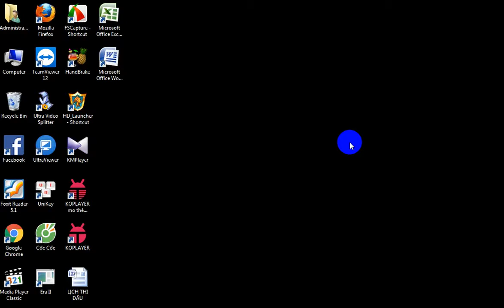Video youtube Hero 3 wog - Era 2 Phần 5 Vao sa mac 1 Map The Empire of the World III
Phần 5  Vao sa mac 1 Video youtube Hero 3 wog - Era 2
Map Tew 3 (The Empire of the World III)